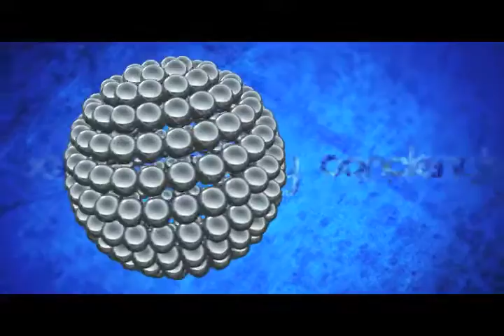Punto Final con Mariana Benítez B3